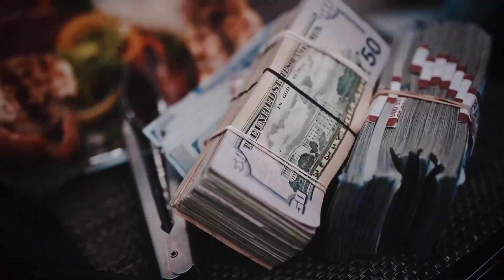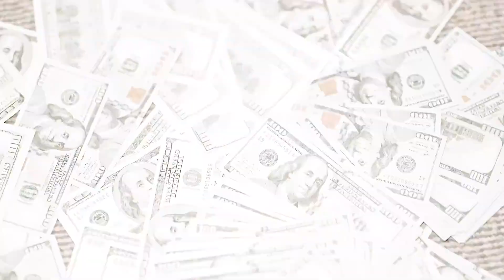Lil Durk - Wild ft. Travis Scott (Music Video) 2023